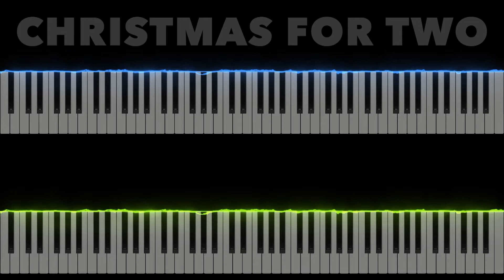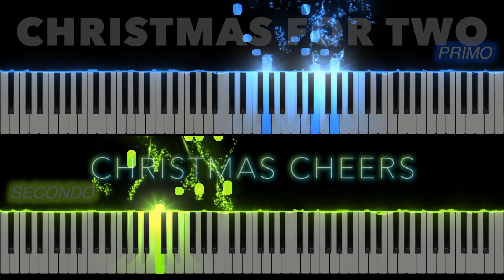Christmas Cheers | 4 hands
Christmas For Two
Medley duets
Arranged by Dan Fox
Created by Aleš Háva